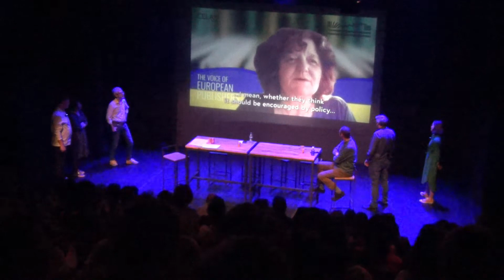Conversations | The future of European literature #2 | CELA 2022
Symposium Conversations
See below for English

Symposium Conversations See below for English Tijdens de Montageweek van CELA in Madrid, werd een editie van Conversations georganiseerd voor alle partners en deelnemers van het Europese netwerk. Professionals afkomstig uit verschillende literaire disciplines en met verschillende achtergronden gingen met elkaar in gesprek over de industrie waarin ze zich bewegen. Het programma was opgedeeld in twee rondes, beiden gemodereerd door directeur van De Nieuwe Oost | Wintertuin Frank Tazelaar, en ingeleid door video-bijdragen van experts uit de literaire sector.

De tweede ronde, Writing in interesting times, ging in op de vraag hoe we ons als literaire sector verhouden tot de maatschappij, welke rol sociale projecten daarin spelen en wat dit betekent voor de rol die auteurs vervullen. De video-introducties werden verzorgd door Anne Bergman-Tahon (directeur van de Federation of European Publishers) en Noortje Kessels (coördinator sociale projecten bij Wintertuin).

De panelleden van de tweede ronden waren Martino Gozzi (directeur van Italiaanse creative writing-opleiding Scuola Holden), Javier Sagarna (directeur van Escuela de Escritores in Madrid en voorzitter van de European Association of Creative Writing Programmes (EACWP), Lavinia Braniște (romancier, korteverhalen- en kinderboekenschrijver), Vladimir Arsenijević (artistiek directeur bij Servisch literatuurfestival KROKODIL) en Elżbieta Foltyniak (projectmanager bij Kraków UNESCO City of Literature)

During the CELA Assembly Week in Madrid, an edition of Conversations was organized for all partners and participants of the European network. Professionals from different literary disciplines and from different backgrounds discussed the industry in which they operate. The program was divided into two rounds, both moderated by director of De Nieuwe Oost | Wintertuin Frank Tazelaar, and introduced by video contributions from experts from the literary sector.

The second round, Writing in interesting times, addressed the question of how we, as literary sector, relate to society, what role social projects play and what this means for the role of authors. The video introductions were provided by Anne Bergman-Tahon (director of the Federation of European Publishers) and Noortje Kessels (social projects coordinator at Wintertuin).

The panellists of the second rounds were Martino Gozzi (director of Italian creative writing school Scuola Holden), Javier Sagarna (director of Escuela de Escritores in Madrid and president of the European Association of Creative Writing Programs (EACWP), Lavinia Braniște (noveler, short story and children's book writer), Vladimir Arsenijević (Artistic Director at KROKODIL Serbian Literature Festival) and Elżbieta Foltyniak (Project Manager at Kraków UNESCO City of Literature)